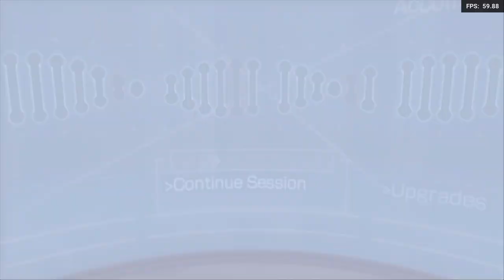Is Assassin's Creed: Bloodlines Playable? RetroArch Performance [Series X | PPSSPP]